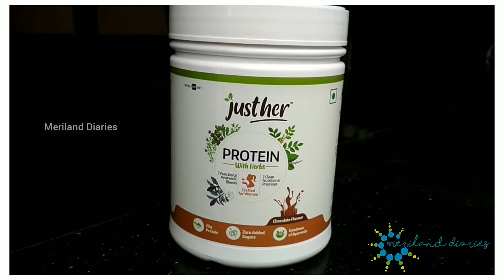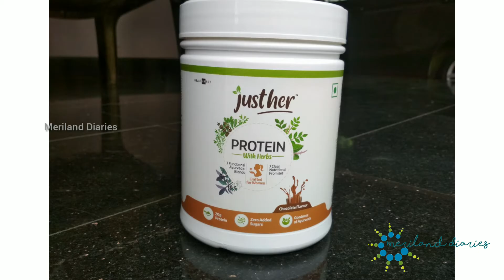Just Her Protein With Herbs For Weight Management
This is a video about healthy morning routine.

Just Her Protein

***All that you are seeing in this video is created by me. Never use the content or photos without the consent of mine***